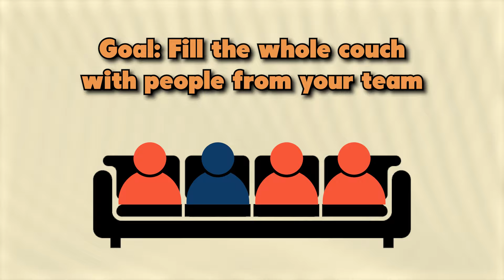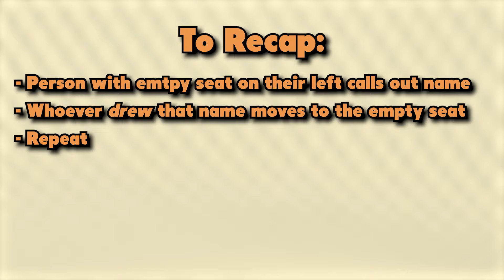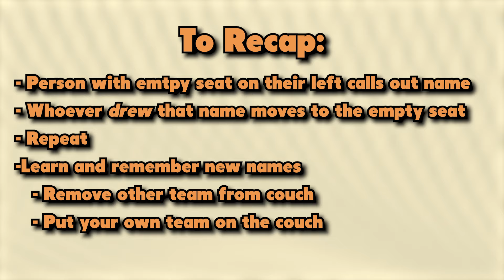Four on a Couch | Actually Fun Youth Games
This highly competitive group game tests your memory in a way that makes your brain… hurt.

Ideal # of Participants: 10+
Where to Play: Indoors
Age of Participants: Middle School / High School
Approximate Time to Play: 20 to 45 minutes
Materials: Chairs, Paper/Pen

Want a printable PDF for this game and other great resources? Everything you need is on our website!

Here's the 8 BEST Amazon products that every group leader should have!

What is ActuallyFun?
I've found that nearly every game that I can find online is either one of the ones I've played a million times already, or it's something that just simply isn't fun. This channel fixes that.
Whether you're leading a youth group, sports team, students in a classroom, scouts, or are just looking for games that are actually fun to play, this is the channel for you. Soon you'll be able to find over a hundred games on this channel presented in a way that saves you time, but more importantly, gives your group the time of their life!

0:00 - Setup
0:18 - How to Play
1:39 - Recap